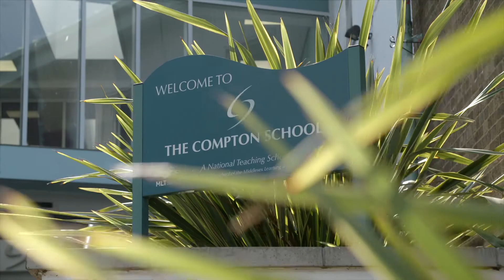The Compton School - Every day is extraordinary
Join us for our Virtual Open Events 2020 running all this week!